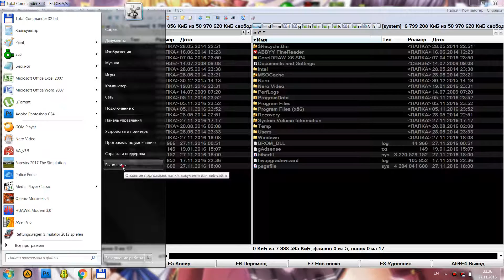КАК отключить проверку цифровых подписей драйверов Windows (gpedit.msc)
Отключение проверки цифровых подписей драйверов в Windows

В Windows  есть два способа отключить проверку цифровой подписи в драйвере — первый позволяет отключить ее однократно для установки конкретного драйвера, второй — на все последующее время работы системы.

*Отключение с помощью особых вариантов загрузки

В первом случае, откройте панель Charms справа, нажмите «Параметры» — «Изменение параметров компьютера». В пункте «Обновление и восстановление» выберите «Восстановление», затем — особые варианты загрузки и нажмите «Перезагрузить сейчас».
После перезагрузки выберите пункт Диагностика, затем — Параметры загрузки и нажмите «Перезагрузка». На появившемся экране вы сможете выбрать (цифровыми клавишами или F1-F9) пункт «Отключить обязательную проверку подписи драйверов». После загрузки операционной системы, вы сможете установить неподписанный драйвер.

*Отключение с помощью редактора локальной групповой политики

Следующий способ отключить проверку цифровой подписи драйвера — использовать редактор локальной групповой политики Windows.  Для его запуска нажмите клавиши Win + R на клавиатуре и введите команду gpedit.msc
В редакторе локальной групповой политики откройте Конфигурация пользователя — Административные шаблоны — Система — Установка драйвера. После этого кликните дважды по пункту «Цифровая подпись драйверов устройств».
Выберите пункт «Включено», а в поле «Если Windows обнаруживает файл драйвера без цифровой подписи» выберите пункт «Пропустить». На этом все, можете нажать «Ок» и закрыть редактор локальной групповой политики — проверка отключена.

*Как отключить проверку цифровой подписи драйвера в Windows

В Windows  есть два, по сути одинаковых, способа отключения данной проверки, в обоих случаях для начала вам потребуется запустить командную строку от имени Администратора (для этого можно найти ее в меню Пуск, кликнуть правой кнопкой мыши и выбрать пункт «Запуск от имени Администратора».
После этого в командной строке введите команду bcdedit.exe /set nointegritychecks ON и нажмите Enter (для повторного включения используйте ту же команду, написав вместо ON OFF).
Второй способ — использовать по порядку две команды:
bcdedit.exe -set loadoptions DDISABLE_INTEGRITY_CHECKS и после сообщения о том, что операция выполнена успешно — вторая команда
bcdedit.exe -set TESTSIGNING ON
Вот, пожалуй, и все, что вам потребуется для установки драйвера без цифровой подписи в Windows. Напомню, что эта операция не вполне безопасна.